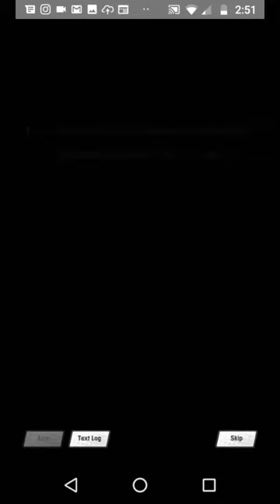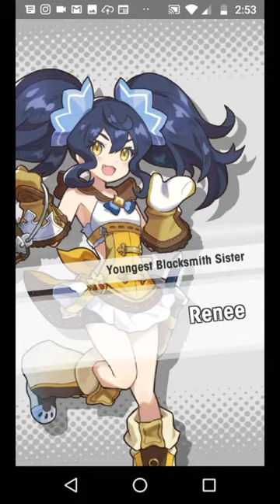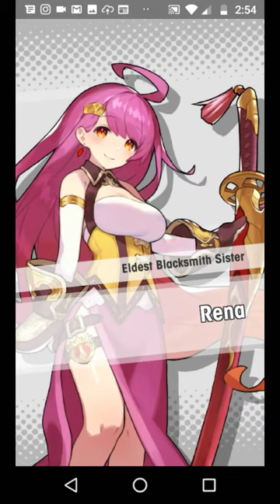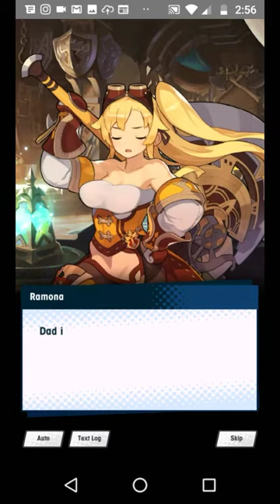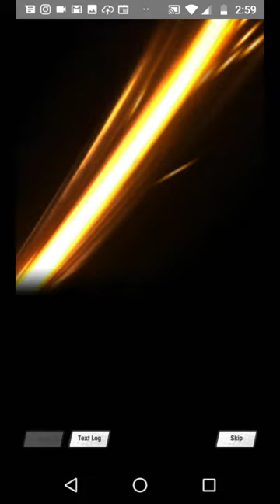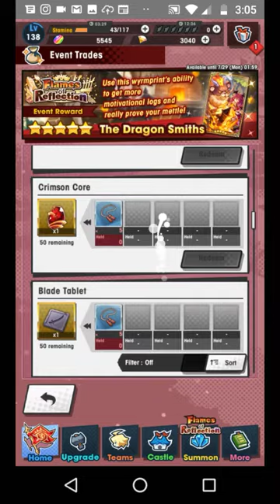[Part 1] Rylucius's reaction to "Flames of Reflection" event story | Dragalia Lost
Hello Dragalia Lost fans! This is Rylucius here!

In this 1st part, I will be reacting to the "Flames of Reflection" story event.